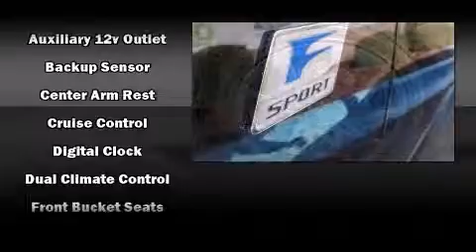2011 Lexus IS 350C in Buford, GA 30518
4525 Nelson Brogdon Blvd.
in Buford, GA 30518

This 2 door, 4 passenger convertible still has less than 25,000 miles! Lexus made sure to keep road-handling and sportiness at the top of it's priority list. It features an automatic transmission, rear-wheel drive, and a 3.5 liter 6 cylinder engine. All of the premium features expected of a Lexus are offered, including: speed sensitive wipers, a built-in garage door transmitter, a trip computer, telescoping steering wheel, a power convertible roof, an overhead console, and power front seats. Everything is where it ought to be, from the dashboard controls to the door locks and window controls. Lexus also prioritized safety and security with features such as: dual front impact airbags, knee airbags, integrated roll-over protection, traction control, a security system, an emergency communication system, and 4 wheel disc brakes with ABS. Brake assist technology provides extra pressure when applying the brakes. A Carfax history report provides you peace of mind by detailing information related to past owners and service records. We have a skilled and knowledgeable sales staff with many years of experience satisfying our customers needs. We'd be happy to answer any questions that you may have.